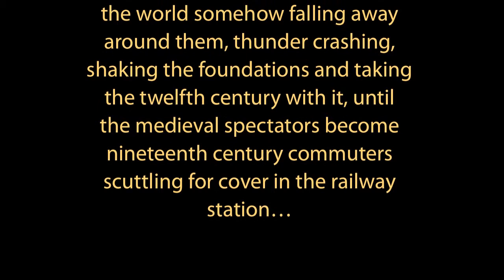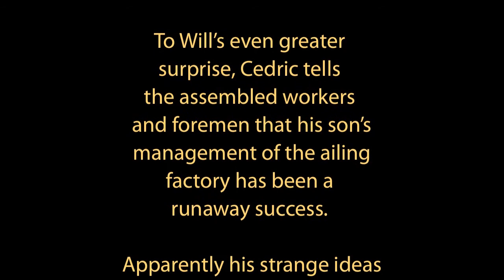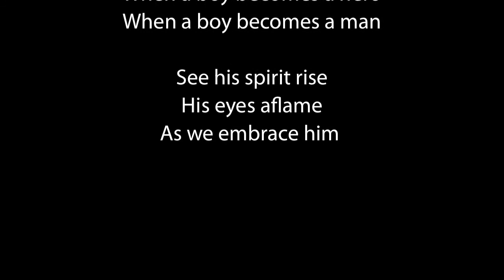Track 18 WHEN A BOY BECOMES A HERO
As events in the twelfth century reach a stunning climax, Will is hurled back through space and time — to his father's factory in the 19th Century. There he finds all just as it was, as if nothing's changed in all the time he has been away. Or has it?

He is amazed to be greeted warmly by Cedric. Apparently his strange ideas yield profits and impress investors! And another, even bigger surprise lies in wait...